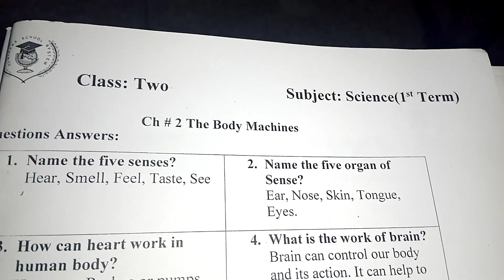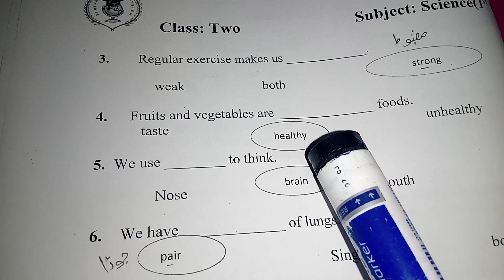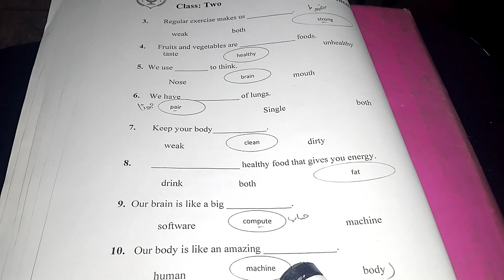CLASS 2|SCIENCE|CH#2,MCQS| 06-05-21